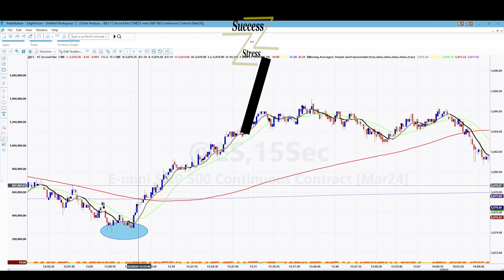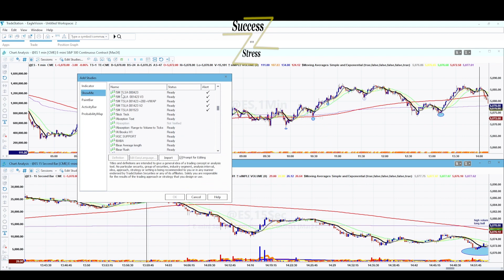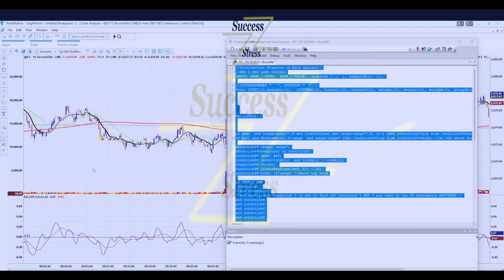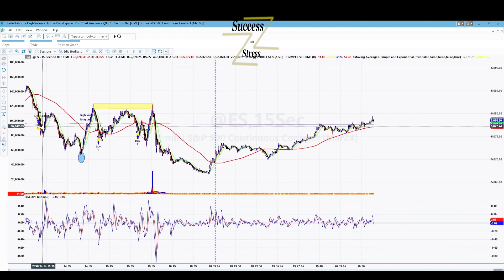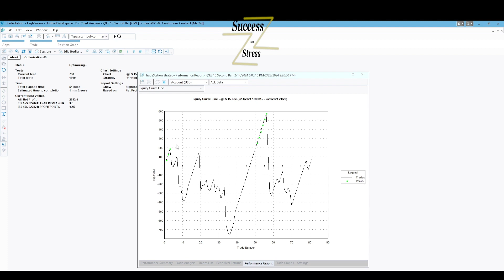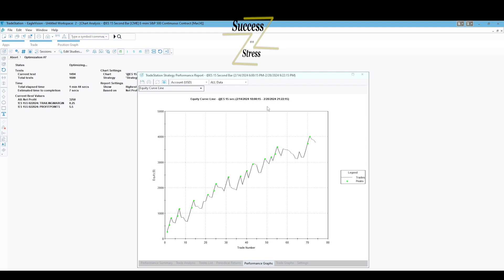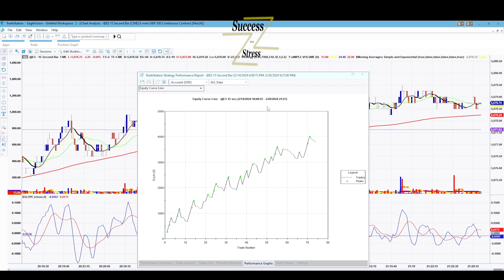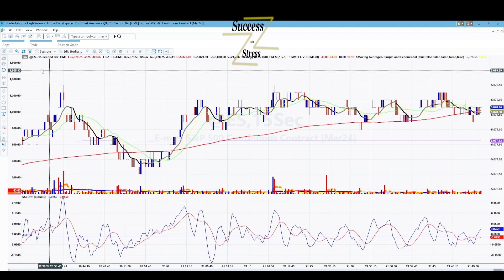AlgoTrading Strategy #3 Start to Finish: 1,100% Annual Return!!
Chart Review. Strategy creation, refinement, optimization, and completion.  This one is free to download.  Let me know if you're interested.

I updated a few more filters on the script after completed.  This worked better on 1 min timeframe than the 15 second.  Of Course!!  15 sec timeframe is BANANAS!!

If you are interested in coding on the Tradestation platform to help gain an edge on the market. then join me as I learn something new OR code something new. Always learning. Always Forward. Forward Always